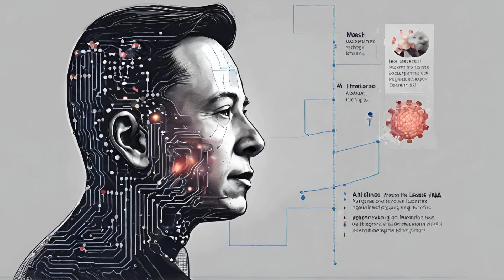Elon Musk, AI is expected to achieve superhuman intelligence levels over the coming 12 months.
Elon Musk is a visionary entrepreneur and tech innovator known for his involvement in companies like Tesla and SpaceX, his stance on Artificial Intelligence (AI) is quite intriguing. Musk has been vocal about his concerns regarding the potential dangers of AI and the need for regulation to ensure its safe development. He founded Neuralink, a company focused on developing brain-computer interface technology to enhance human capabilities and potentially counteract the rise of AI.

In regard to the claim that AI is expected to achieve superhuman intelligence levels over the next 12 months, it's essential to approach it with caution. The concept of superhuman AI refers to artificial intelligence systems that surpass human intelligence across various domains. While rapid advancements in AI are being made, achieving superhuman intelligence within such a short timeframe is highly unlikely based on the current state of AI research and technology.

It's important to monitor AI developments closely, address ethical implications, and ensure proper regulations are in place to harness the potential benefits of AI while mitigating risks associated with its advancement.